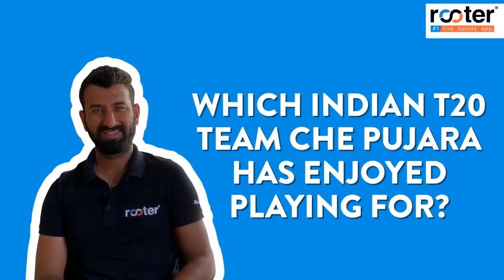ICC World Cup 2019: Cheteshwar Pujara reveals his favourites for the tournament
In Episode 7 of The Knockout Show, India cricketer Cheteshwar Pujara reveals his favourites for the ICC World Cup 2019. Apart from India this team is well balanced, especially in the all-rounder department, and also possesses a strong batting lineup, says Pujara. In this latest episode of The Knockout Show, Pujara also talks about India's World Cup chances and experience of playing county cricket.